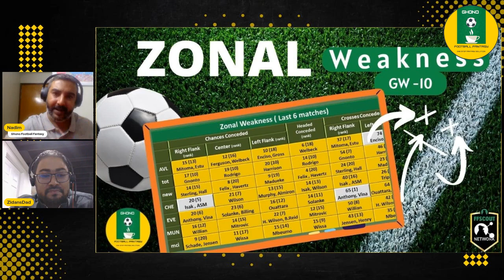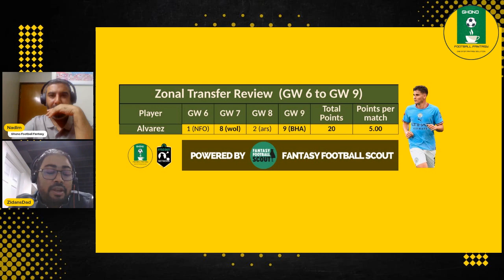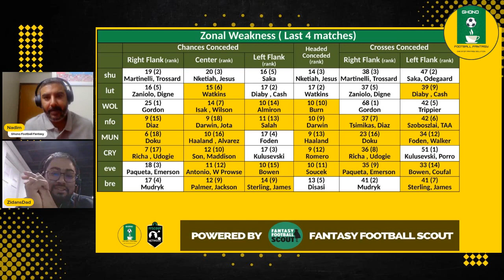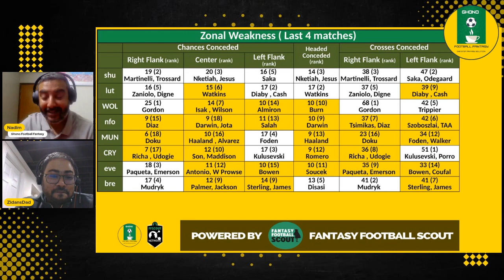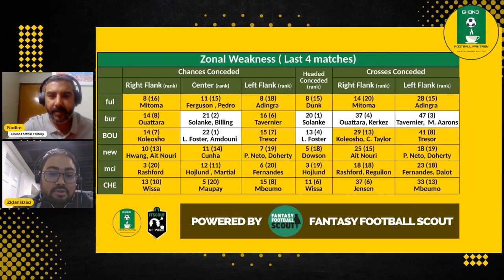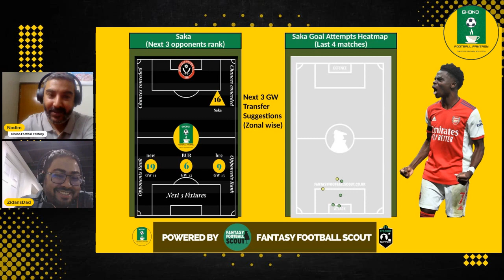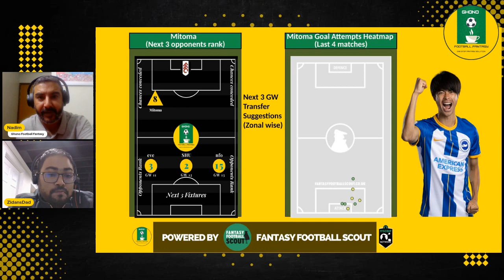𝐙𝐨𝐧𝐚𝐥 𝐖𝐞𝐚𝐤𝐧𝐞𝐬𝐬 𝐆𝐖 𝟏𝟎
Watch 📹 this short video as @𝐙𝐢𝐝𝐚𝐧’𝐬𝐃𝐚𝐝 from @𝐑𝐚𝐝𝐚𝐫𝐅𝐩𝐥 joins us this week & provides his thoughts on the 𝐙𝐨𝐧𝐚𝐥 𝐖𝐞𝐚𝐤𝐧𝐞𝐬𝐬 for 𝐆𝐖 𝟏𝟎.

The Zonal Weakness highlights each flank containing Stats of Teams & a Player to play in the area. We also included "Transfers Suggestions" based on Zonal this week. We will continue to do the Zonal Weakness series each week in collaboration with 𝐁𝐞𝐭𝐡𝐚𝐧𝐲 𝐌𝐞𝐠𝐚𝐧 (@𝐈𝐭𝐬𝐌𝐞𝐁𝐞𝐭𝐡𝐚𝐧𝐲𝐱) and 𝐑𝐚𝐝𝐚𝐫𝐅𝐩𝐥 (@𝐑𝐚𝐝𝐚𝐫𝐅𝐩𝐥).

All stats from Fantasy Football Scout Members Area.